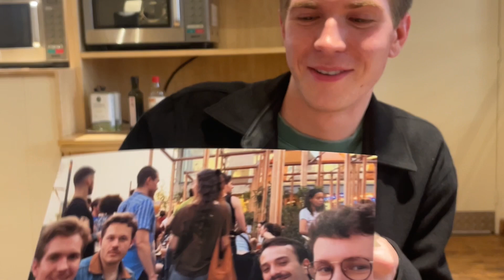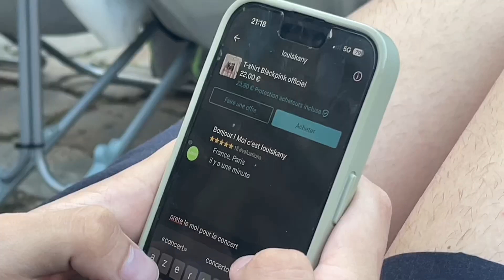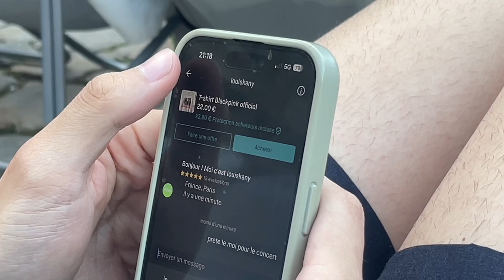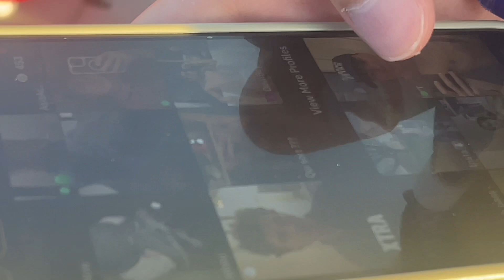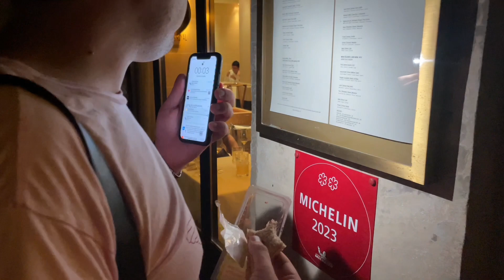2023 vlog 12 - lolo zouaï / myd / leroy merlin